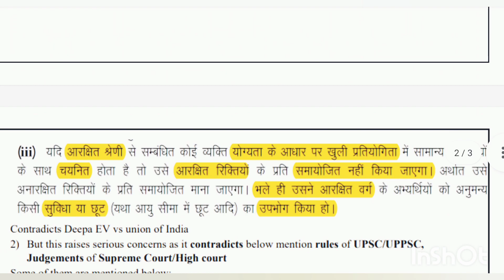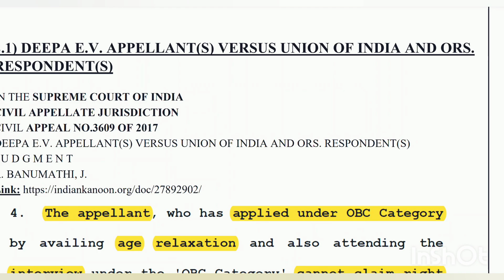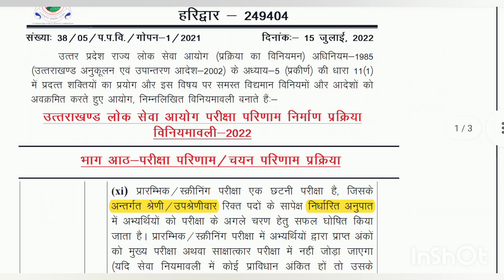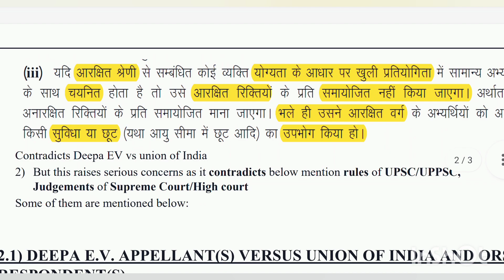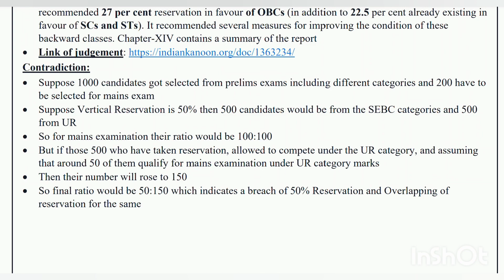UKPSC:2021आरक्षण के संबंद्ध में!uppsc